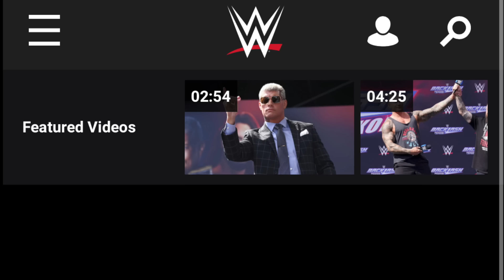BO DALLAS CONFIRMED! UNCLE HOWDY QR CODE ON SMACKDOWN HINTS BACKLASH! WWE SMACKDOWN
WWE SMACKDOWN

A special things you might have missed only looking into Nightbird

New QR code tease hints Backlash debut for new Uncle Howdy faction

Mysterious woman in qr code tease

Uncle Howdy at Backlash?

WWE Smackdown
WWE SMACKDOWN 3rd May 2024
WWE Smackdown full show highlights